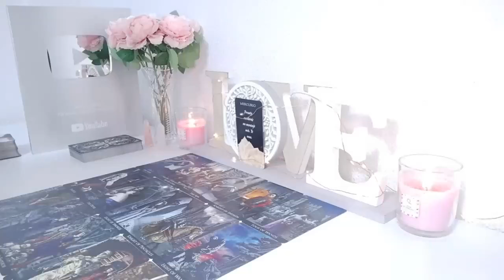TAURUS~YOU’VE FLOORED THEM & EVERYONE AROUND U WITH THE NEW U BUT BEWARE OF AN ENVIOUS CROWD